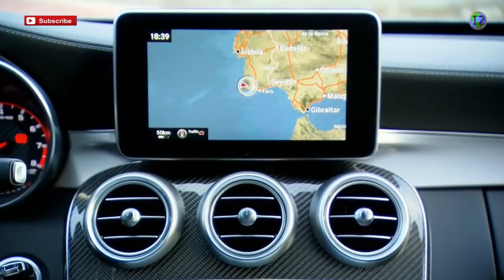2015 Mercedes-AMG C63 S Sedan Exterior, Interior and Test Drive HD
2015 Mercedes-AMG C63 S Sedan Exterior, Interior and Test Drive HD

Aggressively elegant design
The new Mercedes-AMG C63 takes a step up and a leap forward, with an all-new design that's sleeker, sportier and more spacious. A 3-inch longer wheelbase enhances handling, ride comfort and cabin room, yet the extensive use of aluminum makes the body both lighter and stronger. The sculpted, long-hood/short-deck design is at once elegant and athletic, led by a wide grille integrating the Three-Pointed Star in its AMG signature double crossbar.

Handcrafted AMG 4.0L biturbo V-8
AMG has developed an entirely new engine for a new era of performance. Generating class-leading output from less displacement, the 503-hp 4.0-liter biturbo V-8 is stronger yet up to 30% more efficient. Its massive torque reaches its 516 lb-ft peak at just 1,750 rpm, and holds it all the way to 4,500 rpm, for a 3.9-second 0-60 time and instant acceleration at any speed. Yet even with its advanced design and technologies, each AMG engine is still hand-built and signed by its own craftsman.